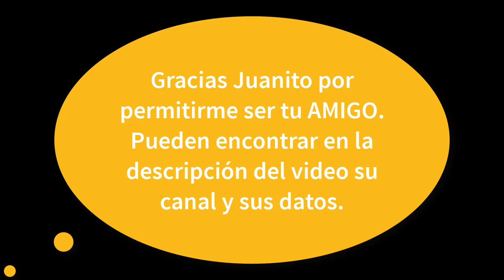El “Alemán-Chilango” - Conocen a mi tocayo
Bueno, por mi parte no me cuesta nada ayudar a otros grandes seres humanos. Yo mismo por pura coincidencia me enteré a YouTubers como los WeroWeroTV, Luisito Comunica, etc., etc. Pero mucha gente ni los conoce. Yo en mi caso aún no vivo de ser YouTuber, ni tengo monitorización, patrocinadores, ni vendo camisas o promociono equipos de filmaciones como otros grandes YouTubers ofrecen a base de comisión. Yo simplemente quiero ser parte de un México y Mundo mejor. Transmitir alegría, y entretener a mis fans y amigos. Simplemente salir de esa “Matrix” que nos contamina con tanto miedo y noticias rojas o amarillas. Que salgan a conocer a México y una vida llena de diversión y buena vibra. México es más que ver telenovelas y trabajar para poder comprarse el iPhone más nuevo y al final vivir en y con deudas. La vida es única y nosotros podemos decidir que queremos hacer con ella.

Espero que les gusta no sólo este video, sino también mi manera de ser. Les mando un fuerte abrazo y nos vemos muy pronto de nuevo aquí en este canal. Hasta pronto!

Disfruten! :)

P.D. Porque puse tocayo? Pues, Hans en español es Juan :)